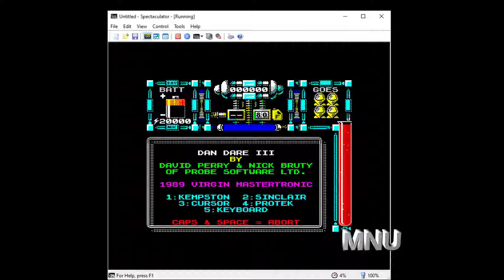Dan Dare 3 longplay. Player: MNU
Longplay of the third installment of the Dan Dare games for the zx spectrum